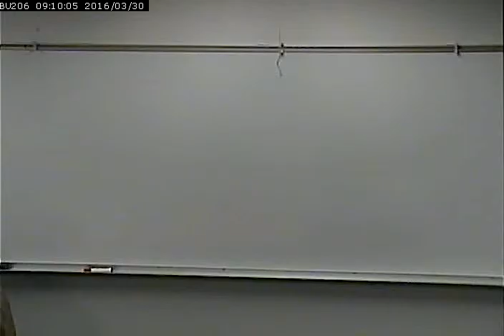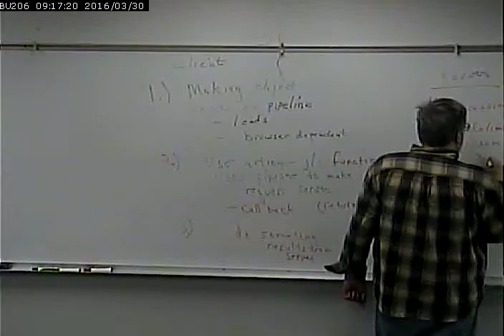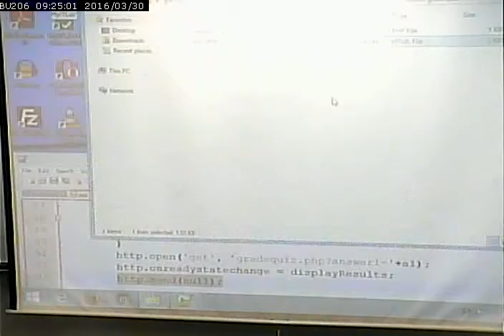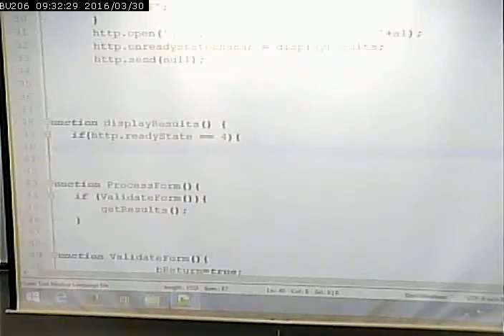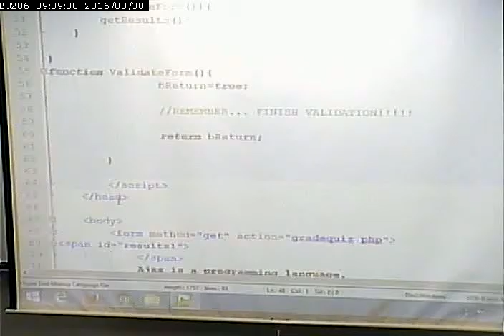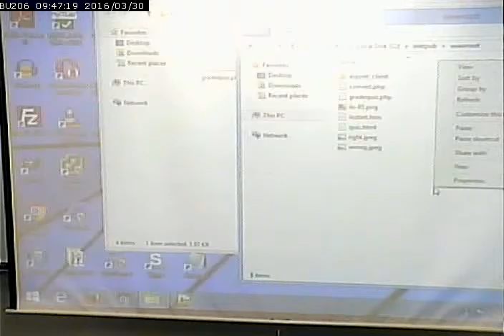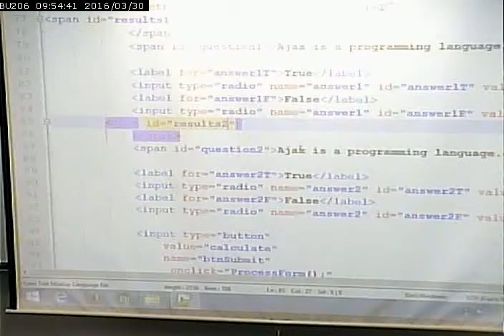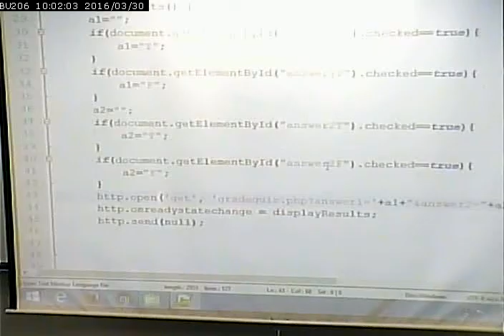CISS232 - Client/Server Scripting - Spring 2016 - Week 10, Lecture 1 - March 30, 2016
More Ajax